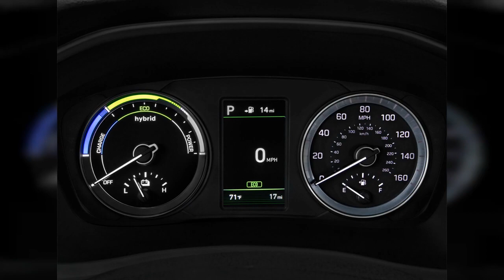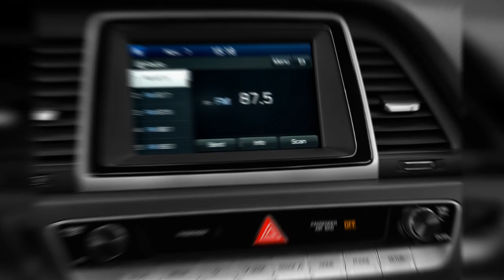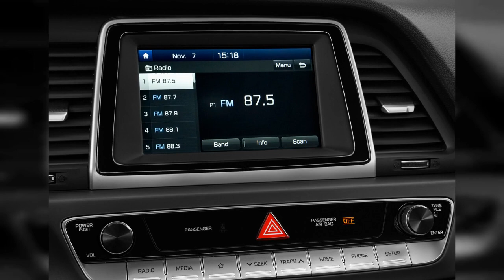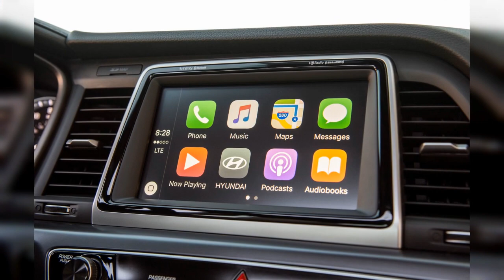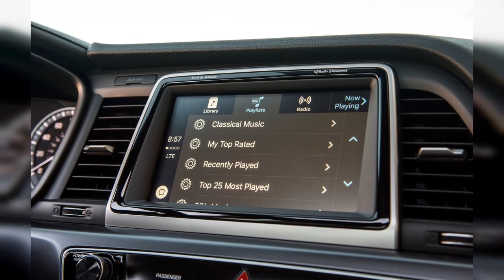2019 Hyundai Sonata | FULL TOUR | Interior and Exterior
The 2019 Hyundai Sonata aims squarely for value-minded shoppers who want a long warranty, and hits a bullseye. Find out why the 2019 Hyundai Sonata is rated 6.5 by  experts.
0:00 - Intro
0:00:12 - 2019 Hyundai Sonata Limited 2.0L Front Exterior View
0:00:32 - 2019 Hyundai Sonata Limited 2.0L Rear Exterior View
0:00:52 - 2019 Hyundai Sonata SE 2.4L Front Seats
0:01:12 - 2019 Hyundai Sonata SE 2.4L Trunk
0:01:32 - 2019 Hyundai Sonata SE 2.4L Rear Seats
0:01:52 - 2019 Hyundai Sonata Limited 2.0L Open Doors
0:02:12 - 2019 Hyundai Sonata Limited 2.0L Front Seats
0:02:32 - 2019 Hyundai Sonata Limited 2.0L Rear Seats
0:02:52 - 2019 Hyundai Sonata Limited 2.0L Angular Front Exterior View
0:03:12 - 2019 Hyundai Sonata Limited 2.0L Trunk
0:03:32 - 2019 Hyundai Sonata SE 2.4L Dashboard
0:03:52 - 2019 Hyundai Sonata SE 2.4L Engine
0:04:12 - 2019 Hyundai Sonata Limited 2.0L Dashboard
0:04:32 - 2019 Hyundai Sonata Limited 2.0L Steering Wheel
0:04:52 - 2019 Hyundai Sonata Limited 2.0L Instrument Cluster
0:05:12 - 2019 Hyundai Sonata SE 2.4L Instrument Panel
0:05:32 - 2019 Hyundai Sonata SE 2.4L Gear Shift
0:05:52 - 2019 Hyundai Sonata Limited 2.0L Gear Shift
0:06:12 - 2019 Hyundai Sonata Limited 2.0L Instrument Panel
0:06:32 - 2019 Hyundai Sonata SE 2.4L Angular Rear Exterior View
0:06:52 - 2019 Hyundai Sonata SE 2.4L Steering Wheel
0:07:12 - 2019 Hyundai Sonata SE 2.4L Instrument Cluster
0:07:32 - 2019 Hyundai Sonata Limited 2.0L Engine
0:07:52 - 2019 Hyundai Sonata SE 2.4L Grille
0:08:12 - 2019 Hyundai Sonata Limited 2.0L Audio System
0:08:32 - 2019 Hyundai Sonata Limited 2.0L Grille
0:08:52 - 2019 Hyundai Sonata SE 2.4L Temperature Controls